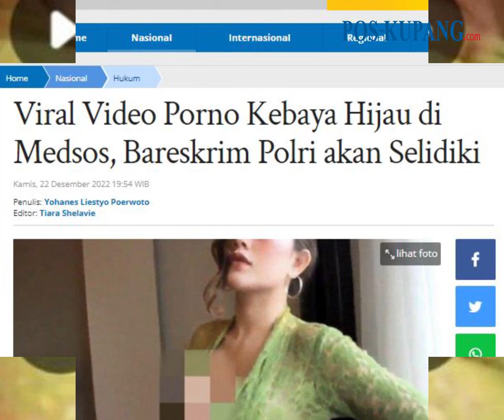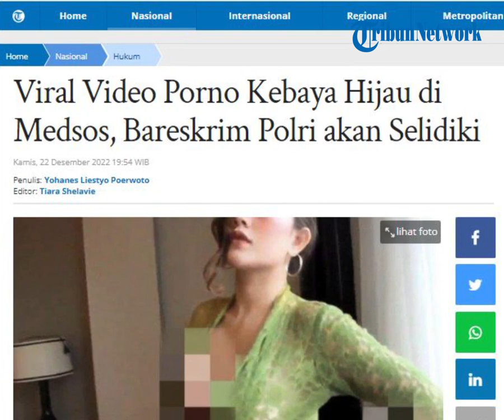Wanita Kebaya Hijau Tanpa Sensor Tersebar di Twitter, Mulai Diburu Netizen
POS-KUPANG.COM - Setelah gempar video syur wanita kebaya merah, kini muncul video panas wanita berkebaya hijau dengan durasi 8 menit 3 detik.

Link video syur wanita kebaya hijau tanpa sensor tersebar di twitter dan mulai diburu netizen.

Tak seperti wanita kebaya merah, video syur kebaya hijau tidak beradegan panas dengan pria.

Artikel ini telah tayang di Pos-Kupang.com dengan judul  Video Syur 8 Menit Wanita Kebaya Hijau Tanpa Sensor Tersebar di Twitter, Mulai Diburu Netizen, ,

Editor    : Galih Permadi
VPO       : Lenny